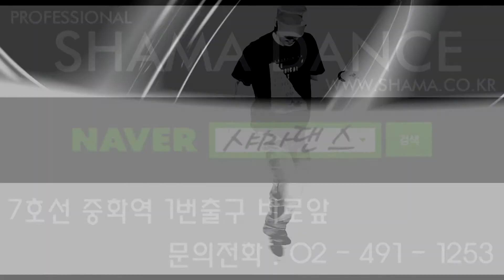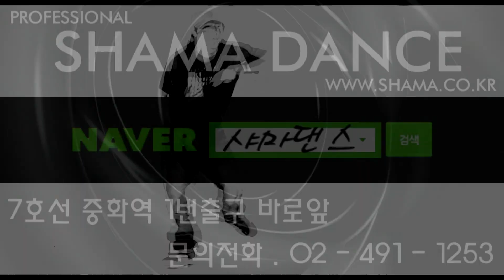[1998 CREW ]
◈ Class :『 Hip-Hop*Jazz*House*K-Pop*B-boy 』